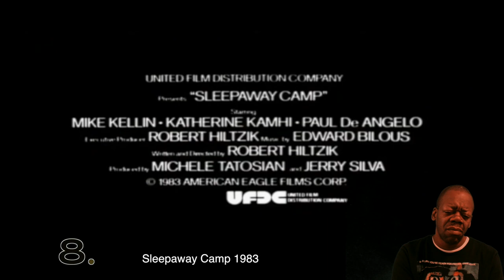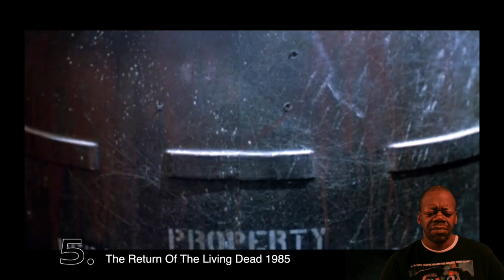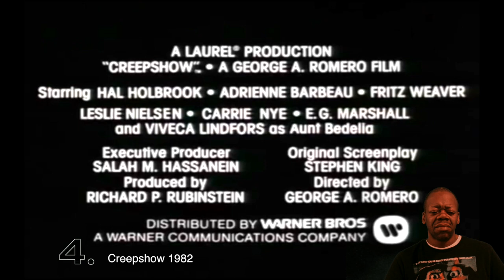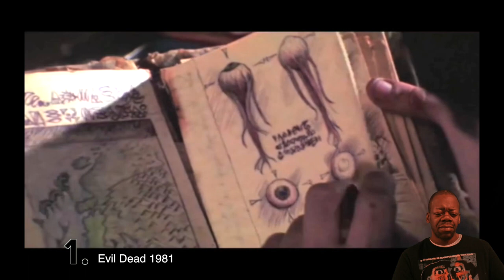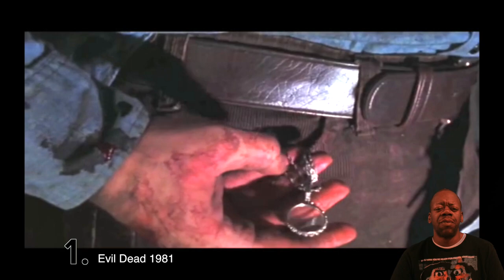The Dean's List EP 20: The Top 15 MUST SEE From The Dean Part 1 🎥🍿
🎥🍿🍿🍿THIS EPISODE IS A LIST OF MY TOP 15 FAVORITE HORROR FILMS PART ONE, BECAUSE THERE ARE SO MANY MORE HORROR MOVIES THAT I LOVE ❤️‍🔥❤️‍🔥❤️‍🔥

ENJOY, AND DROP A COMMENT OF YOUR FAVORITE HORROR FILMS 💯💪🏿

🎥🍿Dean Cook Reacting To 1980's/90's B-Horror Films

🔥🔥🔥All The Donations Will Go Into The Channel Itself, To Give You A BETTER Experience With Audio & Visuals As The Shows Continue 💯💯💯💪🏿💪🏿💪🏿